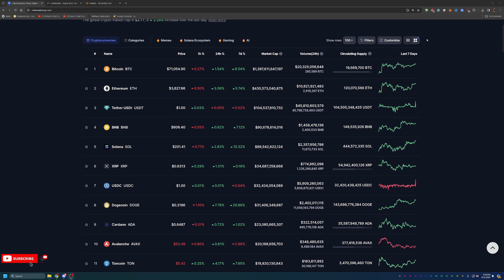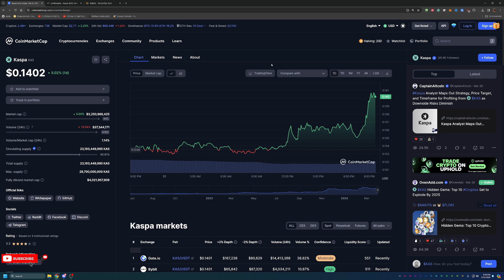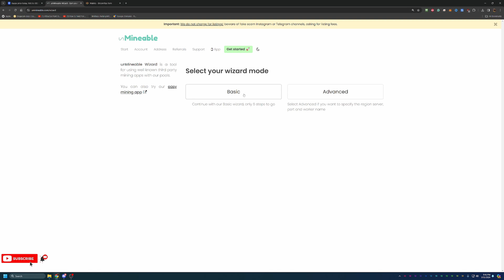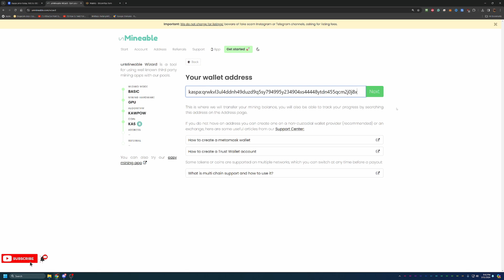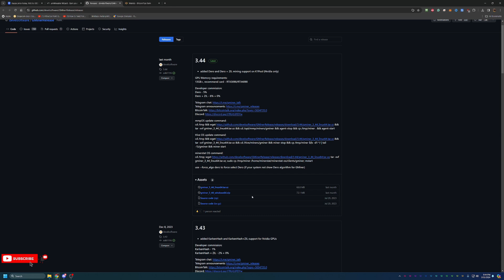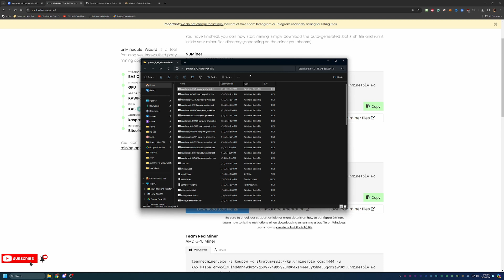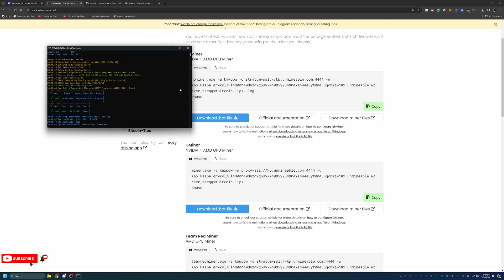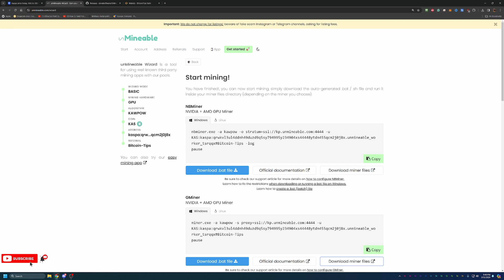How To Mine Kaspa Coin Using Windows | 2025 Guide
Today I am talking about how you can start mining Kapsa (KAS) coins using your Windows PC in 2024, in less than 10 minutes!!